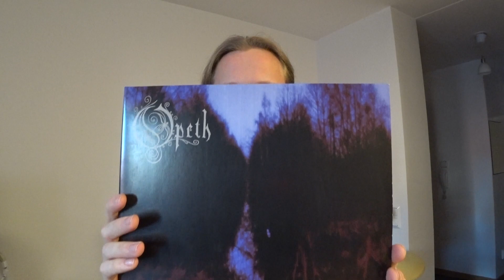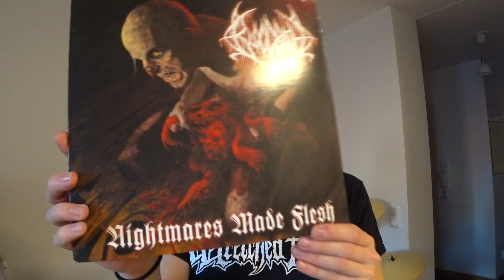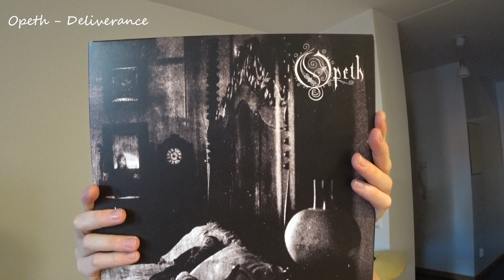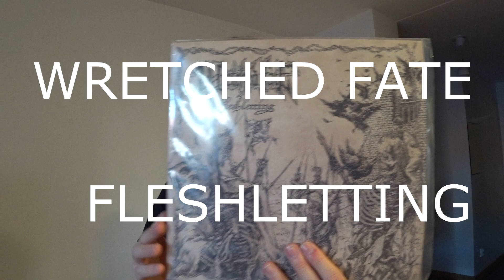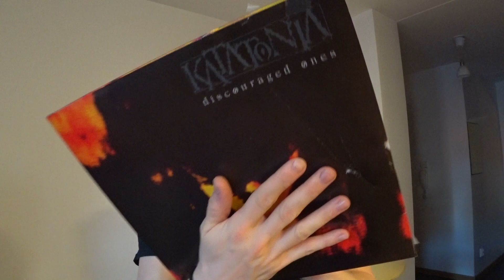My Top 5 Inspirational Drum Records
This is a tough choice but these records definetly means a lot to me.
In order of appearance:
Korn - Korn

Opeth - My Arms , Your Hearse

Bloodbath - Nightmares Made Flesh

Opeth - Deliverance

Shameless promotion:
WRETCHED FATE - FLESHLETTING
(I drum for this band! Check us out, we are everywhere you can find music!)

Katatonia - Discouraged Ones

/Samuel